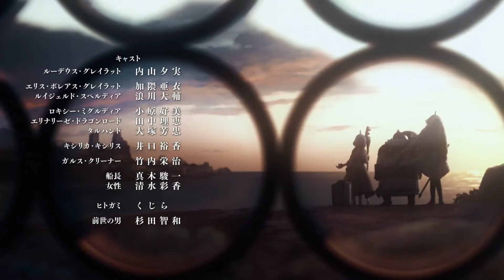Fitz Senpai appears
Anime: MUSHOKU TENSEI: ISEKAI ITTARA HONKI DASU